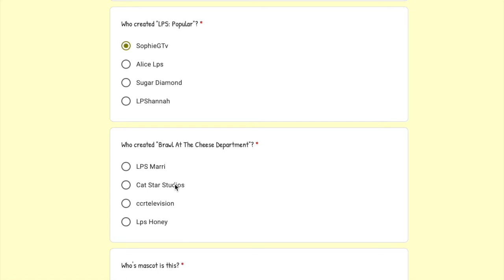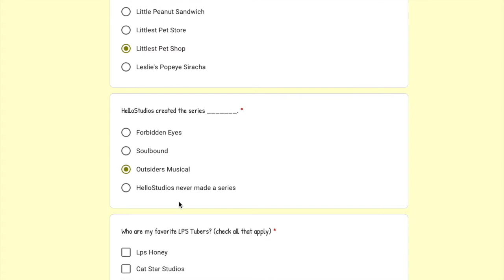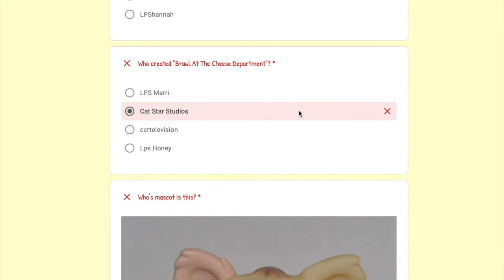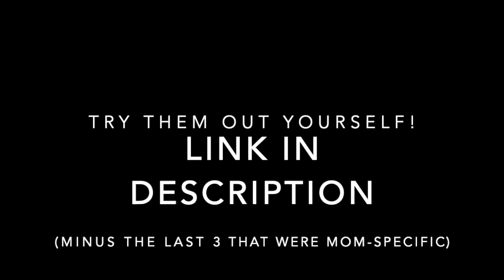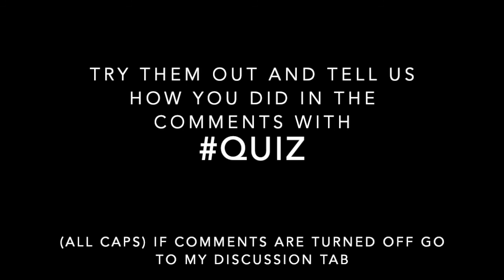Does My Mom Know ANYTHING About LPS Tube?!🤔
Hello and welcome or welcome back to Sunshine Studios! Today I invited my mom into the studio, and let's just say things didn't exactly go as planned. Enjoy! ☺️